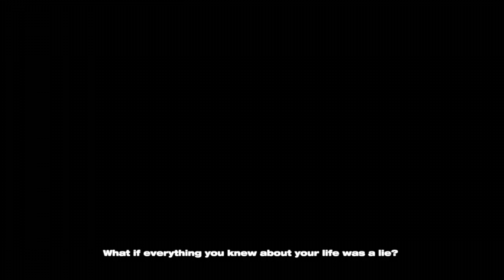Wanted: Weapons of Fate Walkthrough Act 1 Clusterfuck [The Killer]